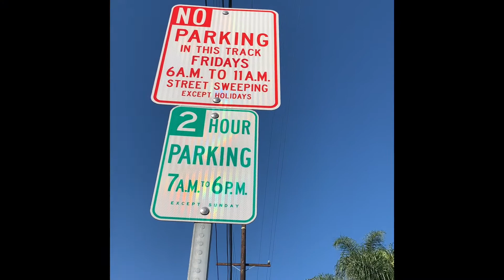30 Day Mental Gratitude Exercise Day 26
Appreciating the Alphabet